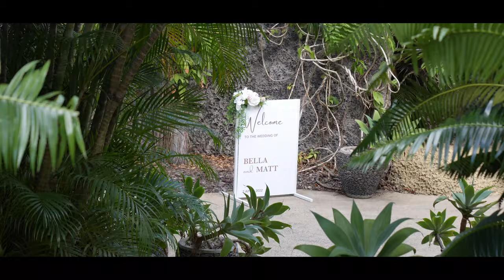Gabriella & Matthew │ Villa Botanica │ Lovelenscapes Photography │ Whitsunday Wedding Venue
Welcome to Gabriella and Matthew's unforgettable wedding day at the stunning Villa Botanica! On April 2nd, 2022, their love story unfolded in a picturesque setting, surrounded by lush gardens and breathtaking ocean views. Lovelenscapes Photography beautifully captured every moment, preserving their cherished memories for a lifetime.

Join us as we witness the magic of their special day, from the heartfelt exchange of vows to the joyous celebration with family and friends. Feel the love and romance that filled the air as Gabriella and Matthew embarked on their journey as husband and wife.

With Lovelenscapes Photography's expert eye for detail and artistry, each frame tells a story of love, happiness, and the pure bliss experienced by the newlyweds. Get ready to be transported to a world of beauty and elegance as we share highlights from their dreamlike wedding at Villa Botanica.

Don't miss this enchanting wedding video that encapsulates the essence of Gabriella and Matthew's love, the breathtaking venue, and the exquisite work of Lovelenscapes Photography. Join us in celebrating their love and reliving the moments that made their wedding day truly magical.